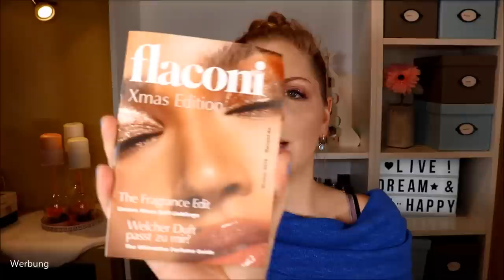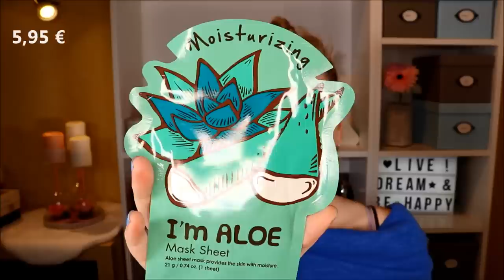WEIL ICH SIE EINFACH BRAUCHTE ... Alle 4 Flaconi Cyber Beauty Bags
Flaconi hat mal wieder vier verschiedene Surprise Boxen rausgebracht - ich habe sie mir rabattiert bestellt und bin so happy mit dem Inhalt!
Aber schau selbst :)

Auf meinen Nägeln
Mein Pullover (ich trage Gr. S)
Mein Make-Up kommt in den nächsten Tagen online :) Es ist ein Full Face Revolution Pro.

Liebe Grüße
Claudi